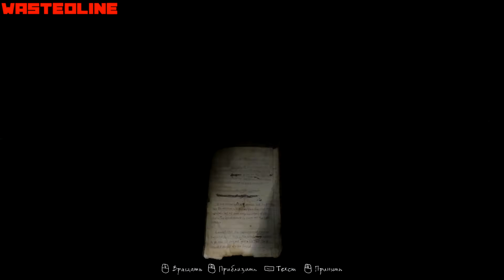The Vanishing of Ethan Carter - Геймплей (Русская версия)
The Vanishing of Ethan Carter - Геймплей (Русская версия) by WastedLine